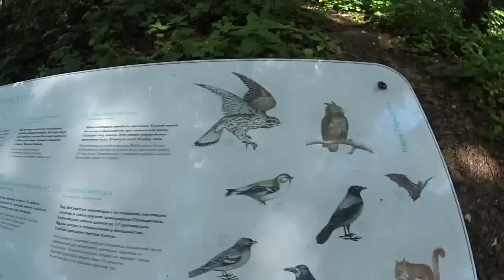Поездка в Москву))